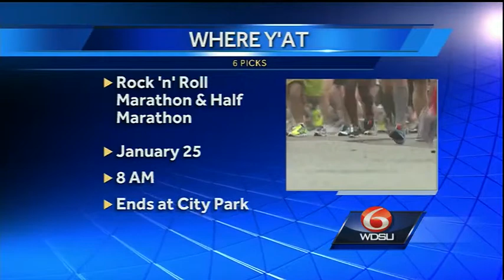Where Y'at Magazine 6 picks for Jan. 23-25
WDSU and Where Y'at Magazine have all the entertainment you're looking for this weekend.